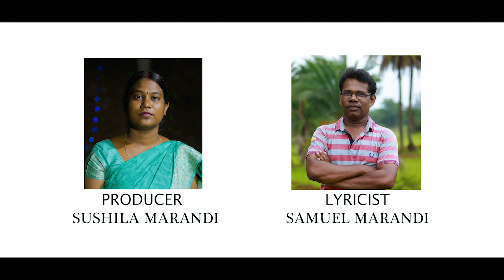DINGRA JAWAY // New Santhali Sohrai Full Video // Pankaj ,Gangabati & Sweetymuni // Raju & Dhani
Cast - Pankaj Murmu , Gangabati & Sweetymuni
Producer - Sushila Marandi
Co- Producer - Manishwar Hembrom
Director - Ajit Tudu
Singer - Raju Soren & Dhani Marandi
Lyrics - Samuel Marandi
Recorded by - Santosh Studio Dumka
Cinematography - Lucky Santosh
Asst. Camera - Pradeep Murmu
Edit - Ajit Tudu
Lightician - Ravi Murmu
Supporting cast - Mistri Soren , Banti Hembrom ,Sunil junior & Rohit Tudu

कृपया इस गाने / वीडियो को दूसरे चैनल पर अपलोड ना करें अन्यथा आपके चैनल पर copy right strike लगाया जा सकता है।